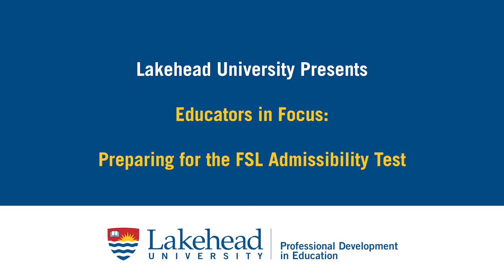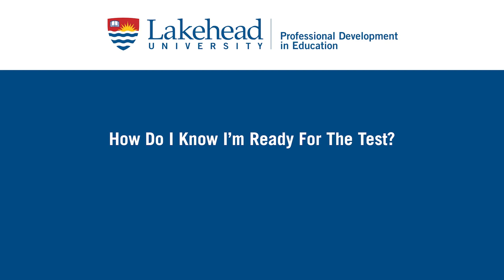Preparing For The FSL Admissibility Test - Lori Ruberto (Educators in Focus, Lakehead University)